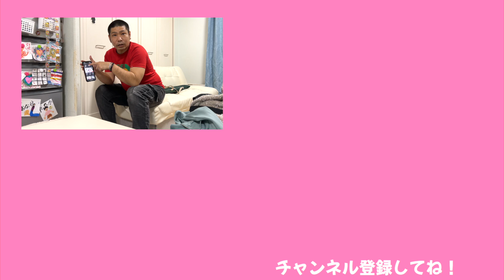喧嘩をしたななみみ・・いちごを食べて仲直り！！【ココロマン普段の様子】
メインチャンネルの喧嘩した動画はこちら

◆SNS
ーTwitterー